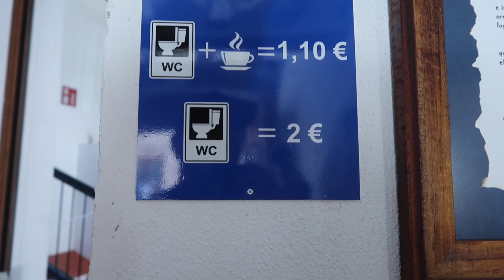Day 5 - Puente la Reina to Estella | Walking the Camino Frances | May to June 2017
Walking the Camino do Santiago from Puente la Reina to Estella.

PS. Thank you for following my Camino Vlog.

My name is Derek Cullen and I am walking the Camino de Santiago 2019. Thank you for following my journey and a special thanks to those of you who have “bought me a coffee” (link below) as encouragement to keep making these videos.

Micro Bio: In 2013, I spent one year riding a bicycle through Africa, a journey of 8,000 miles through 11 countries. Following this adventure, I became fascinated with “slow travel” and the perspective that comes with exploring the world in such an old fashioned way. More recently, I hiked the East Coast Trail in Newfoundland and trekked 2,652 miles from Mexico to Canada on the Pacific Crest Trail.

Check out my Facebook Page if you would like more updates on my Camino journey